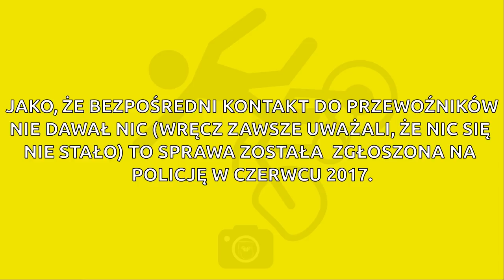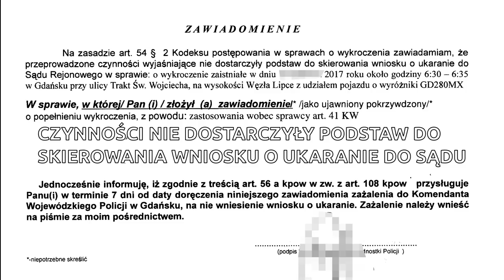Gazeta autobusem vs pomorska drogówka PTR 169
3miejski rowerzysta jest na fejsie i twitterze. Znajdź nas :)